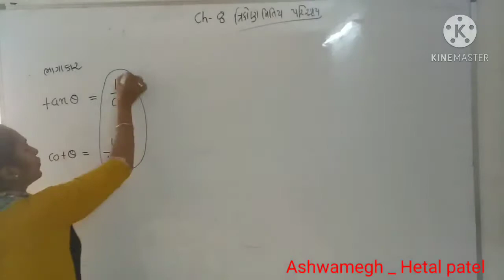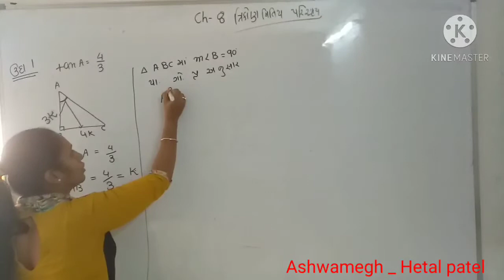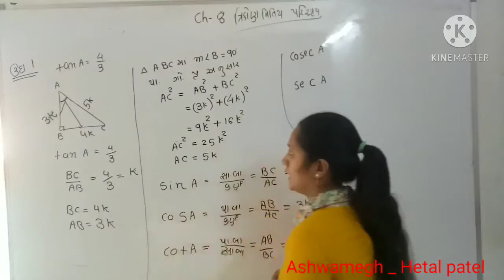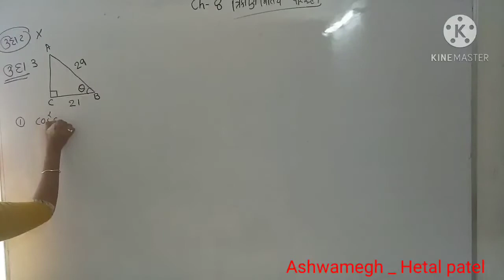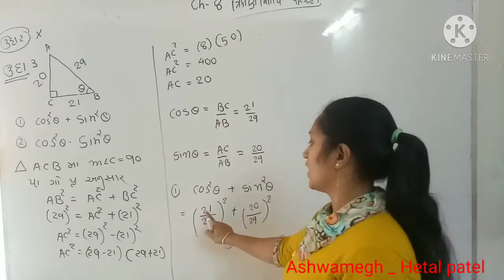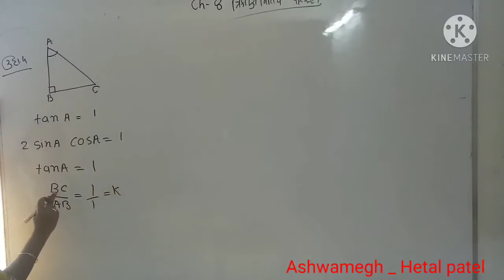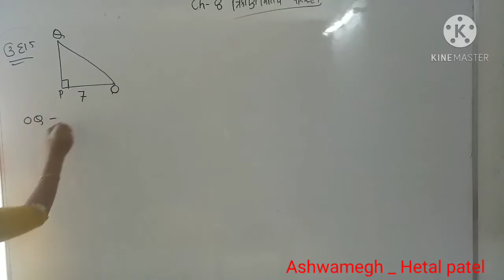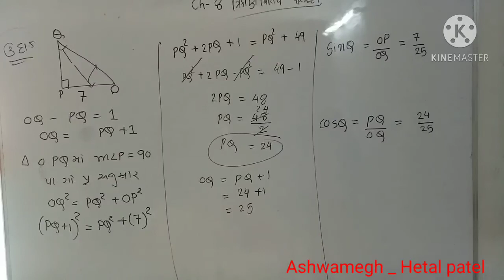10 th Maths ch 8 ત્રિકોણનો પરિચય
ઉદા - 1,2,3,4,5